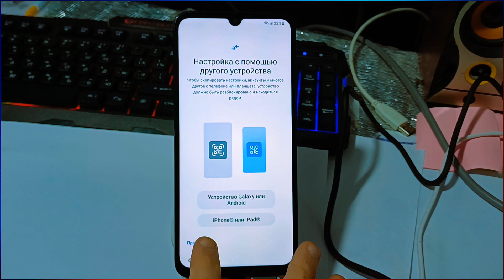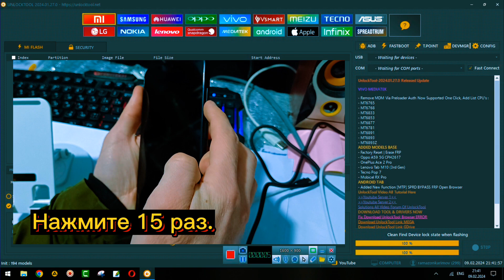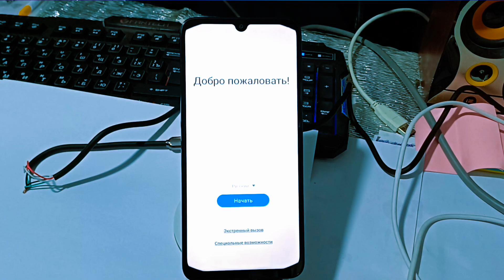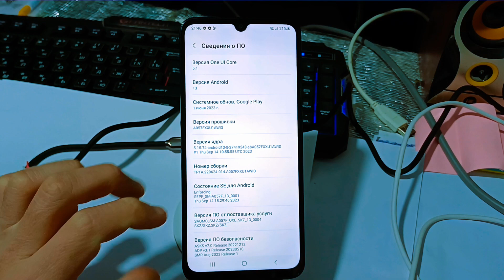🔥FRP BYPASS Samsung A05S SM - A057F Модифицированный кабель Qualcomm/EDL.Unlock Tool